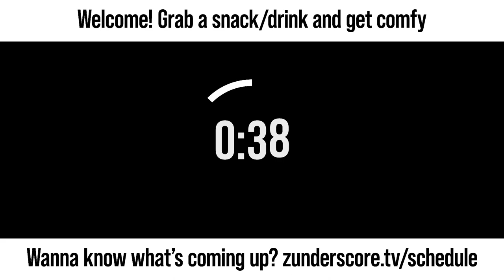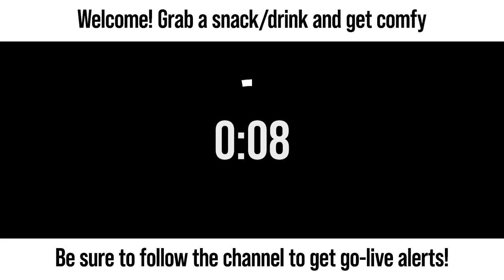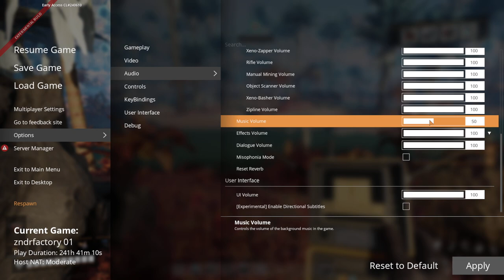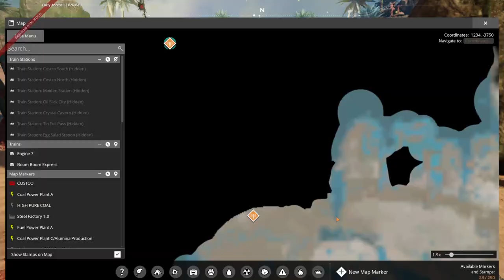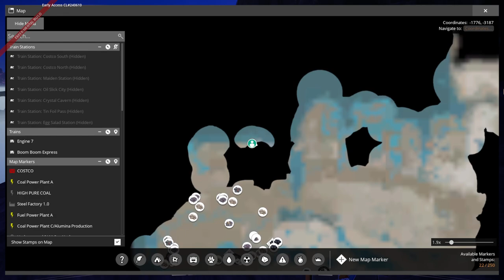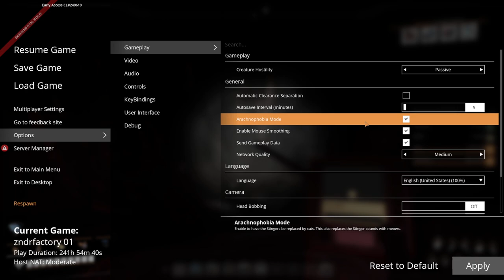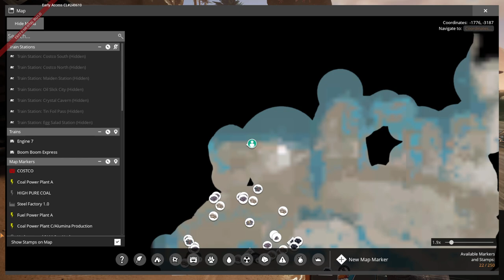zunderstream Show Archive - 2023-07-16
🎬: "Factory-ing around and finding out, now with more production"